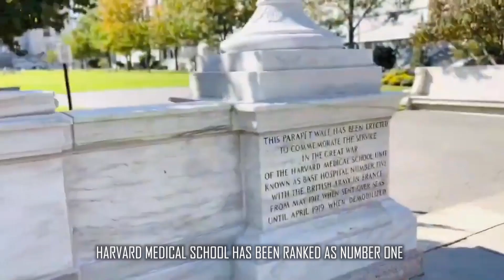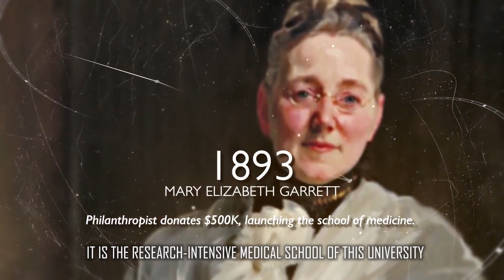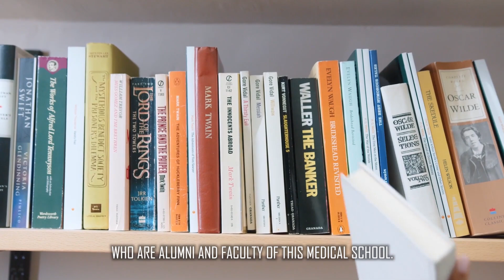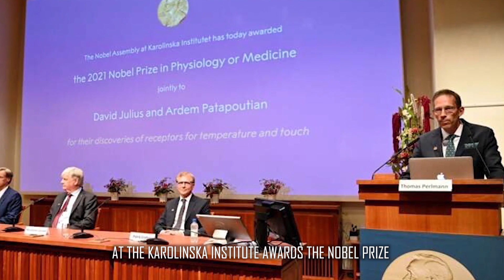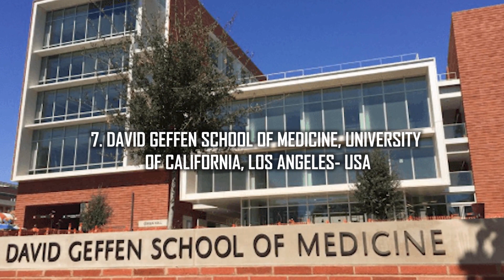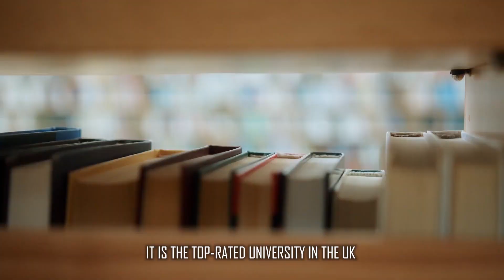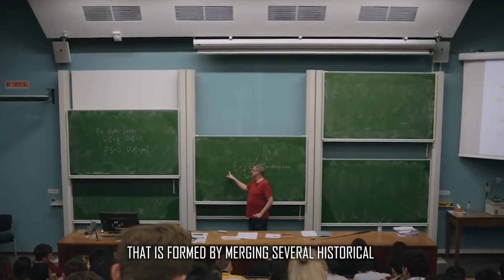Top 10 Best Medical Colleges in the World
If you're interested in studying medicine, then you may be wondering which colleges are the best. In this video, we're ranking the 10 best medical schools in the world!

From prestigious universities like Harvard and Yale to smaller colleges with great programs, we've got you covered. We'll provide you with a list of the top 10 best medical colleges in the world, so you can find the right one for you. After watching this video, you'll have everything you need to start your medical school search!